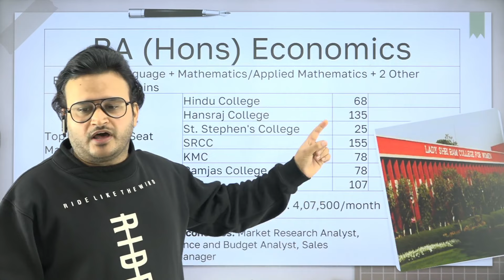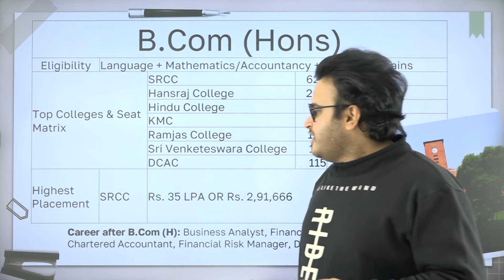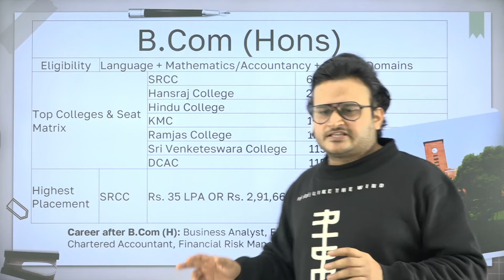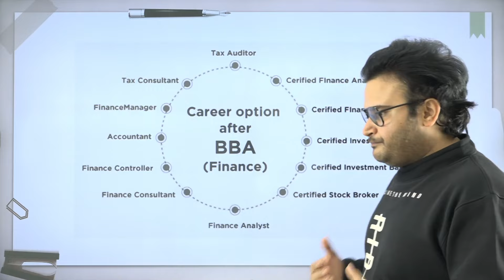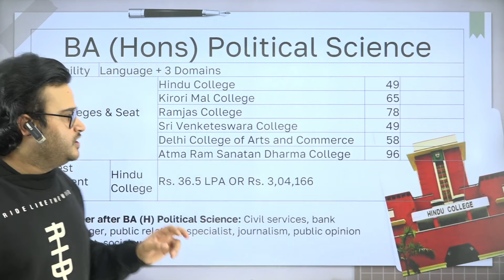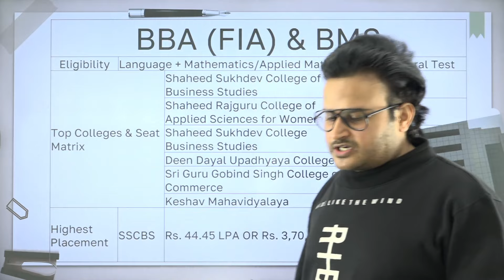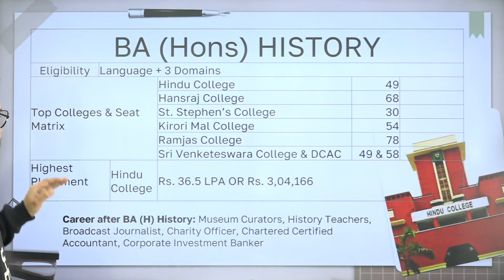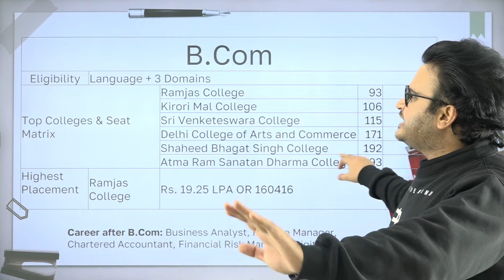CUET 2024 Best Colleges & Courses With Placement Report 😍 | CUET UG 2024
Are you gearing up for the CUET 2024 exam and wondering about the best courses, top colleges, and placement reports? Look no further! Join us for an exclusive video discussion with the renowned Akash Sir, where he dives deep into the most crucial aspects of CUET 2024.

📚 In this video, Akash Sir shares valuable insights on the best courses offered by various colleges, helping you make informed decisions about your academic future.
00:00 Introduction - CUET 2024 Best Courses & Colleges
01:08 BA (Hons) Economics Top Colleges, Seat, Highest Placement & Career
02:49 B.Com (Hons) Top Colleges, Seat, Highest Placement & Career
04:23 BBA (FIA) & BMS Top Colleges, Seat, Highest Placement
05:36 Career Option after BBA Finance
06:09 B.Com Top Colleges, Seat, Highest Placement & Career
07:11 BA (Hons) Political Science Top Colleges, Seat, Highest Placement & Career
09:02 BA (Hons) History Top Colleges, Seat, Highest Placement & Career
10:28 B.Tech (IT & MI) Top Colleges, Seat, Highest Placement & Career
11:19 Overview